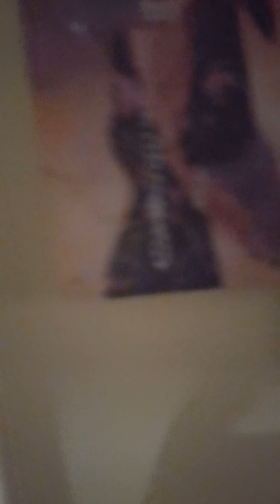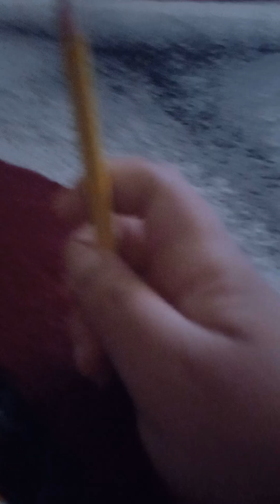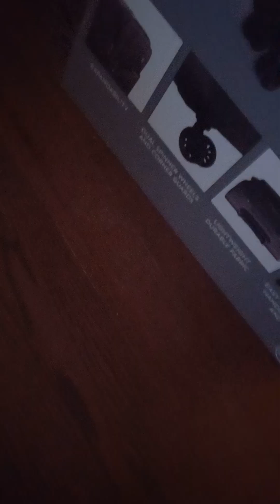Water Bottle Pencil Time Among US Series 2 Part 2